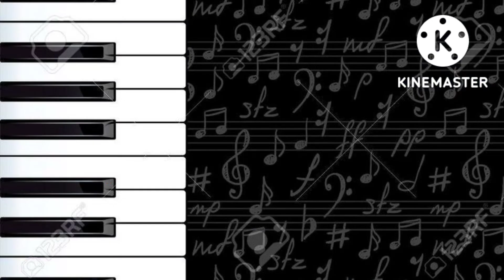SUMI SONG- "Ampeu Sheqhelo" by- Mr. Hokuto & Mrs, Eunice. 🎵